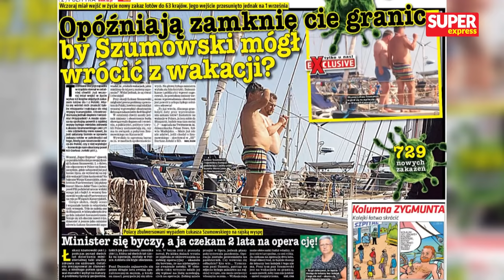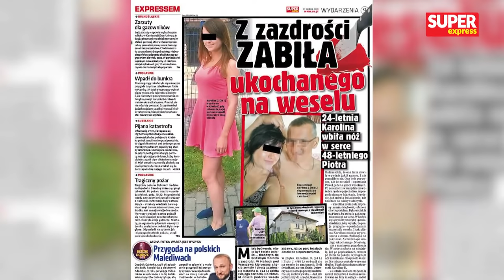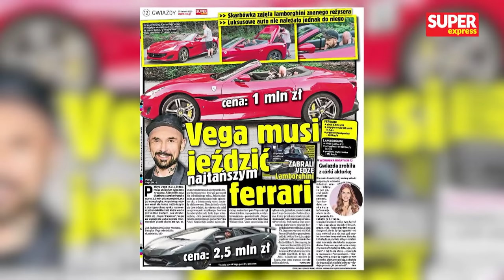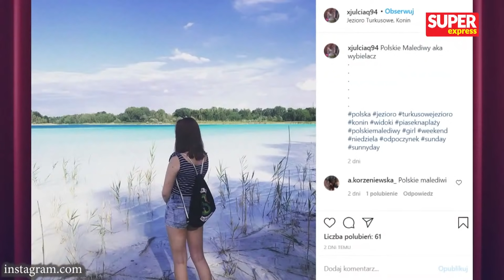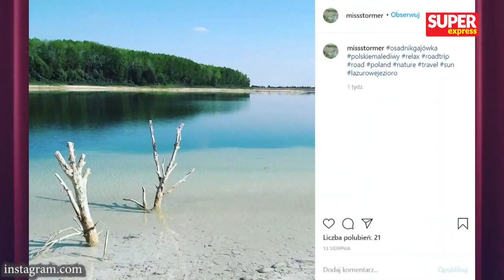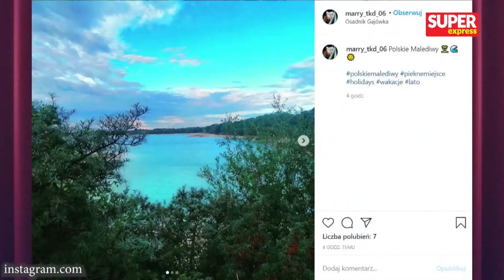Robert WINNICKI, Marek SAWICKI, ekonomista Marek Zuber [NA ŻYWO] Super Raport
Dziś w Super Raporcie m.in. lider Konfederacji - Robert Winnicki, były minister rolnictwa i poseł PSL - Marek Sawicki oraz znany ekonomista Marek Zuber